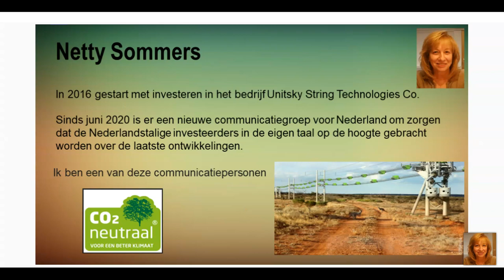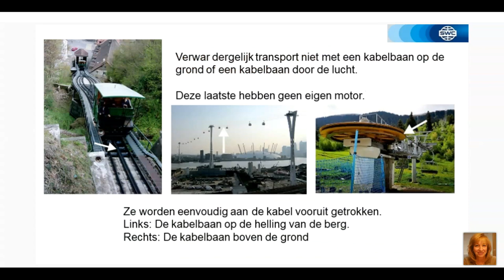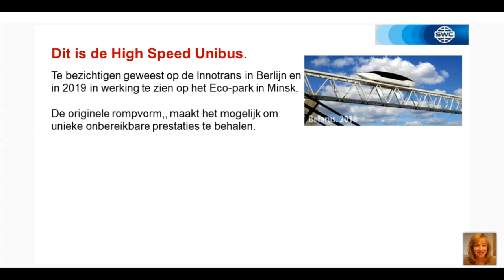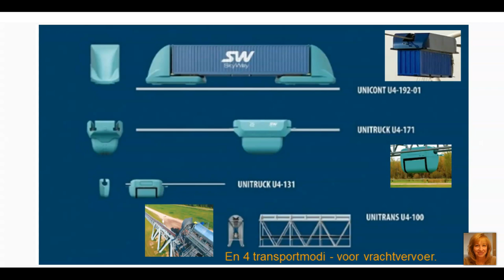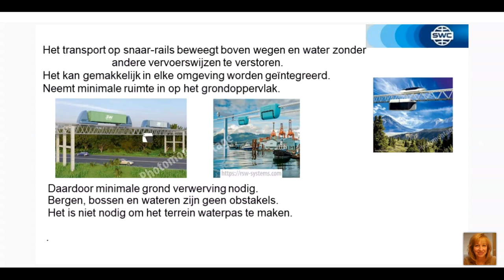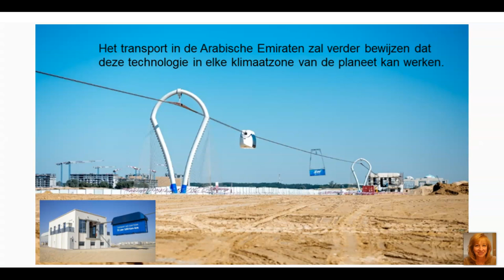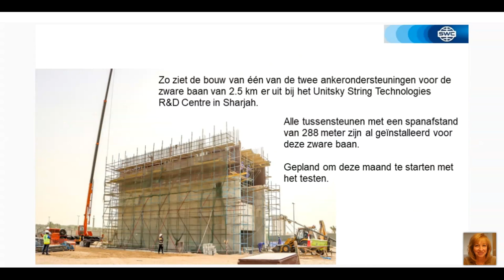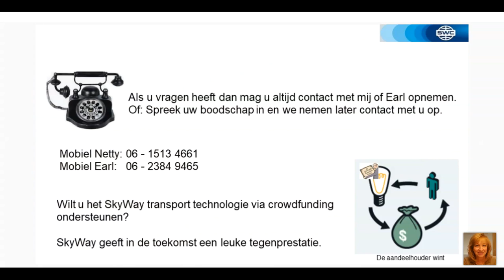Presentatie Technologie van 18.05.2021. Spreker: Netty Sommers en Earl Kerriage.